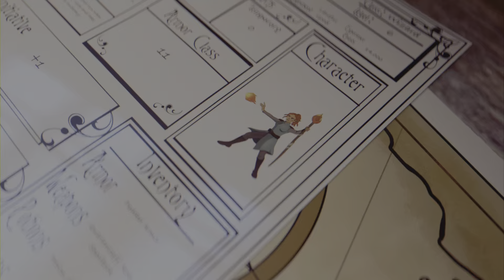PredatorAvP Fan plays Baldur’s Gate 3 part 50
Please enjoy my (mostly Blind) Redeemed Dark Urge playthrough of Baldur’s Gate 3.